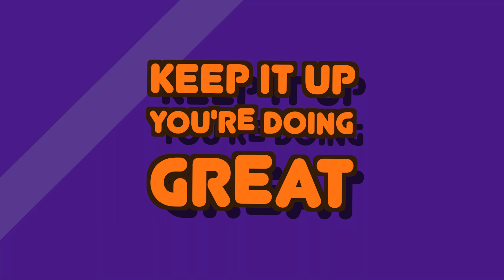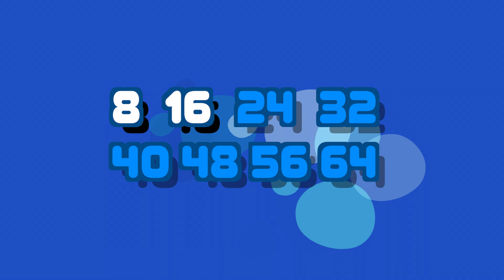Skip Counting By 8 | Counting Songs for Kids by Mr. Miller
This song will help you skip count by eight!

Check out my children's book "Donuts, Golf Clubs, and Headphones: An Introduction to Music Notes" on Amazon

Skip count, up and down
Go around, there's nothing to it
Skip count every day
If you practice you can do it
Skip count, here we go
We will try it real slow
Today we skip count by EIGHT
Keep it up, you're doing great!